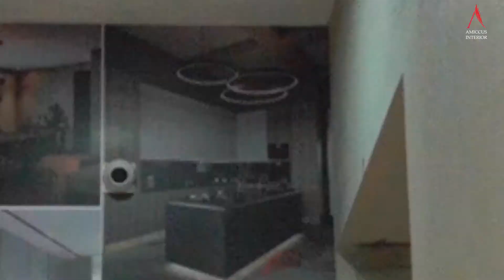Amiccus Interiors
Photography and Video Production Services -
Garuda Digital Arts® is a Trademark Registered Company.

Our expertise is into creating Ad Films, Business Videos, Corporate/Commercial Photoshoots & Video Production. We create Branding & Promotional Content. We also take orders for all Occasions - Business, Wedding, Events and Functions.

Our Services:
- Corporate / Ad Films
- Business Videos
- Product Shoots
- Branding and Promotion
- Model Portfolio / Headshots
- Real Estate / Interiors
- Pre-Wedding / Wedding
- Events / Functions
- Maternity / Baby Shoots
- Invitation Videos
 All types of Photography and Video Production Services

Photography and Video Production Company, Bengaluru

***MUSIC CREDITS***
All the Music Credits will go to the Original Creators, their entire team and Music Production Studios. We thank them for their wonderful work and efforts and wish them a Great Success!